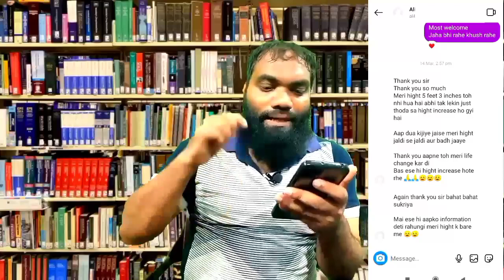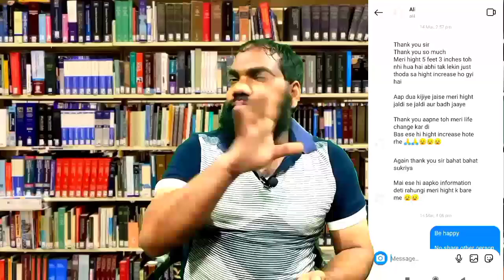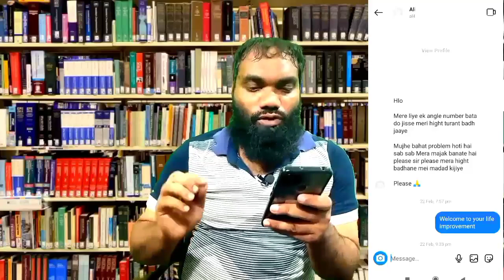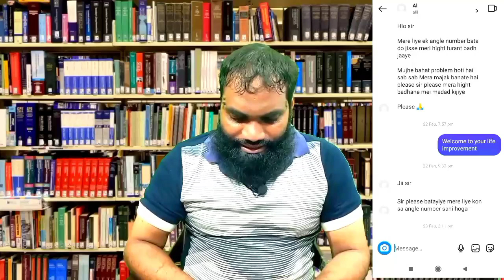how to increase height | ये नंबर लिख लें हाथ पर जबरदस्त हाइट बढेगी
हाइट कैसे बढाएं | height kaise badhaye | how to increase height in 1 week | height angel prove video

your queries,

how to increase height girl 18

Angel number
motivation

Height increase fast
success tips hindi

not warranted for content, accuracy or any other implied or explicit purposes. The author accepts no
liability for any kind of content on this video, or responsibility for any direct, indirect, implied, punitive,
special, incidental or other consequential damages arising directly or indirectly on account of any actions
taken based on the information provided in this video as is and without warranties. This video is not
intended to spread rumours or offend or hut the sentiments of any religion, communities or individuals,
or to bring disrepute to any person (living or dead). Viewers discretion is advised as this video is meant to
be a satirical and humorous take on the author's experiences or thoughts in general. Despite our best
intentions there may be sections that get offended by this video. We request people not to take our content
too seriously and we sincerely apologise for any such hurt our video might have caused.